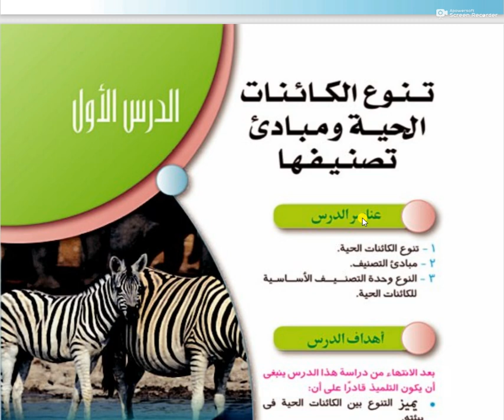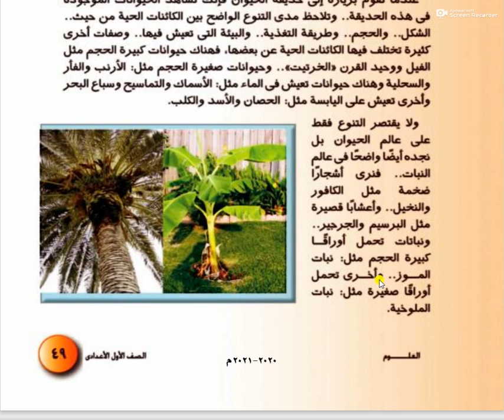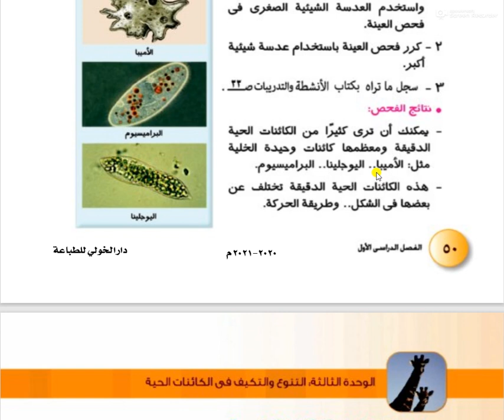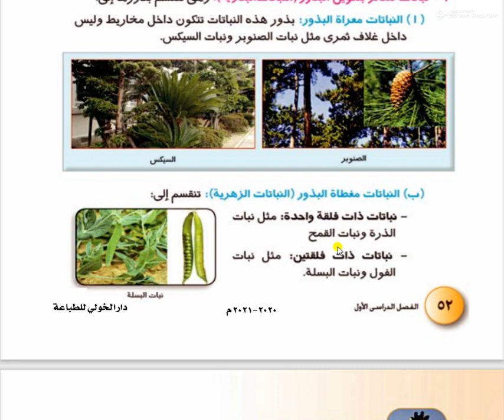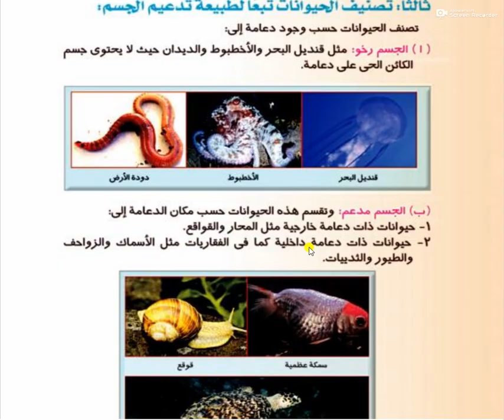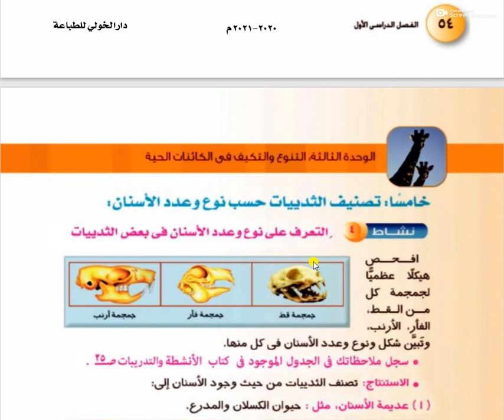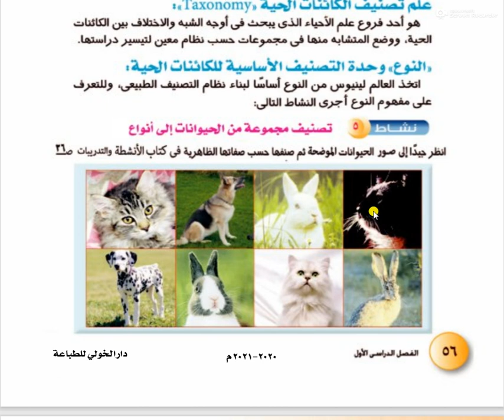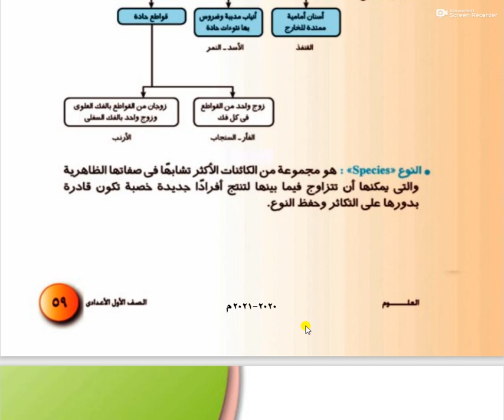علوم 1ع الترم الاول درس تنوع الكائنات الحيه ومبادئ تصنيفها أ سحر اسماعيل